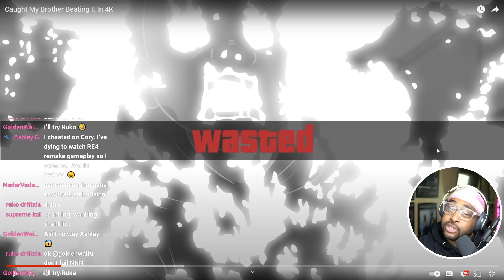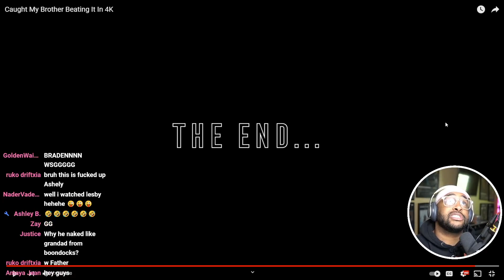GOT CAUGHT ON THE HUB IN 4K!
► WE HERE!

- HollaSquad